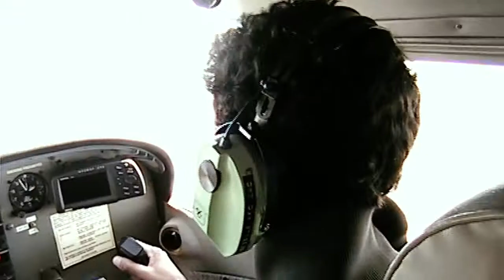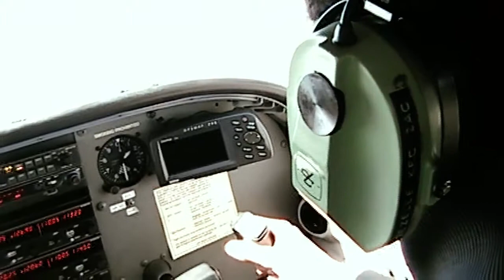The flight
This is another video that i made about one of my flights.
We flew at wevelgem airport with a cessna 172. It was an awsome flight.

And big thanks to my dad how filmed everything.